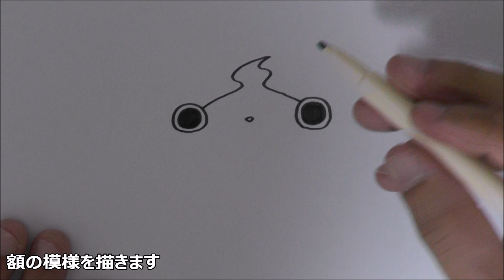妖怪ウォッチ キウイニャンの書き方 妖怪ウォッチの絵やイラストの描き方 how to draw yo kai watch 요괴워치 그리는 방법 妖怪手表 如何画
妖怪ウォッチの絵やイラストの描き方 how to draw yo kai watch 요괴워치 그리는 방법 妖怪手表 如何画

妖怪ウォッチ2 元祖/本家/真打
妖怪ウォッチバスターズ 赤猫団/白犬団

から人気妖怪を簡単に描くコツを解説しています。
下書き不要！消しゴム不要！ペンだけでOKです！

第97弾は【キウイニャン】です！

★★海外のおススメ 妖怪ウォッチの描き方 動画★★

・ToyFamily 토이패밀리
【요괴워치 지바냥 손그림 그리기. 그리는방법 妖怪 ウォッチ how to draw 색연필 사인펜 액체괴물 미니어쳐 터닝메카드 】

他の妖怪も…
【妖怪ウォッチの書き方 妖怪ウォッチの絵やイラストの描き方　how to draw yo kai watch 요괴워치 그리는 방법 妖怪手表 如何画】シリーズをアップしてます♪

YOUTUBEのトップページに
"なゆちゃんねる"の動画が出てくるよ！

または…
⇒動画内【右下にあるアイコン】をクリックしてね！

To the top page of YOUTUBE
Videos of "Nayu channel" comes out!

Or ...
⇒ I click the【icon in the lower-right corner】in a moving!